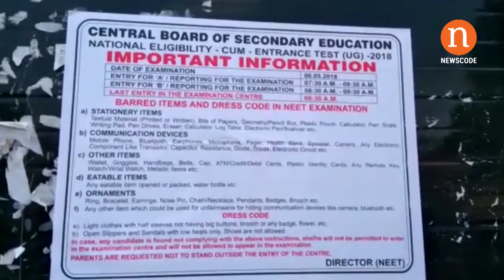रांची : रांची में कड़ी सुरक्षा के बीच NEET की परीक्षा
रांची। केन्द्रीय माध्यमिक शिक्षा बोर्ड की ओर से मेडिकल संस्थानों में दाखिले के लिए होनेवाली नेशनल एलिजिबिलिटी-कम-इंटरेंस टेस्ट-नीट परीक्षा आज ली गयी।